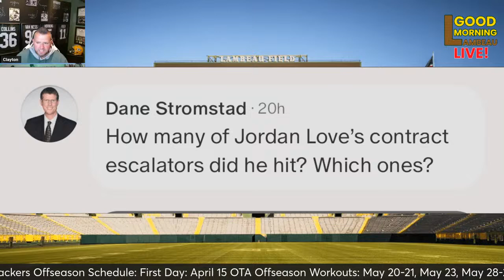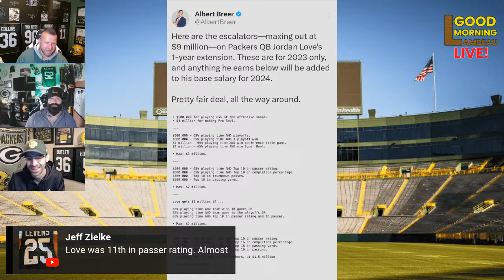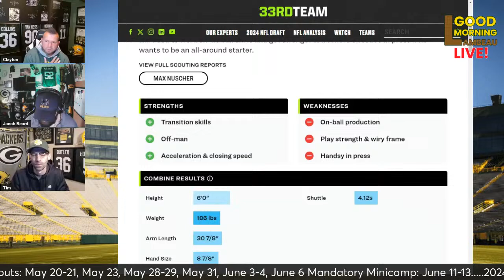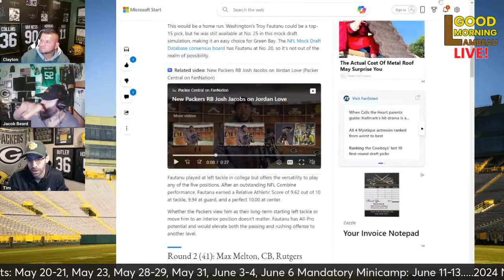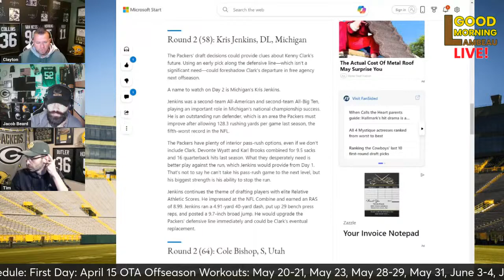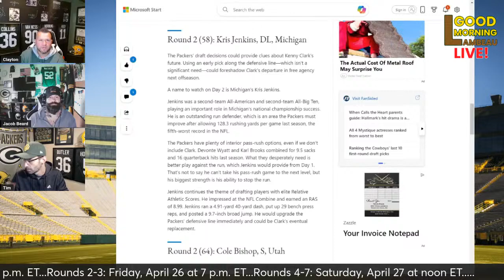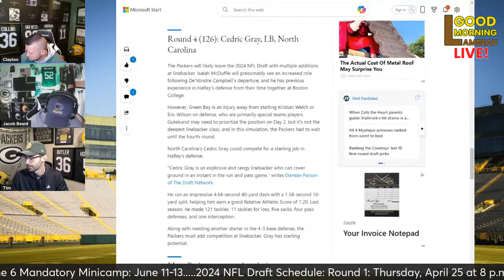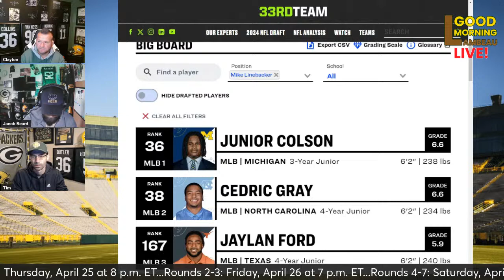Good Morning Lambeau | Green Bay Packers News | NFL Draft 2024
BETUS is the official Sports Book of Packers Total Access!